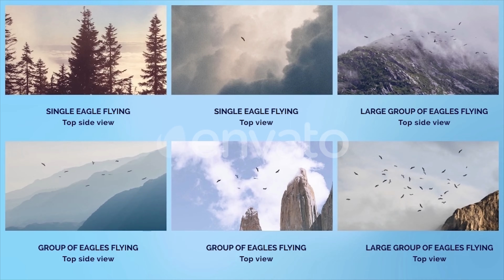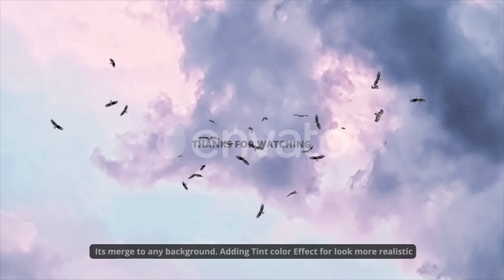Single Group Of Eagle Birds Flying Top View 4k | Motion Graphics - Videohive template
The Animated Eagles Flying in the sky look sharp, realistic, natural. Its fully transparent. So this can be added over any background, and it will blend easily without additional work. Features: Fully Transparent 3840X2160 30 FPS single_eagle_flying_top_view.mov single_eagle_flying_top_side_view.mov group_of_eagle_flying_top_view.mov group_of_eagle_flying_top_side_view.mov large_group_of_eagle_flying_top_view.mov large_group_of_eagle_flying_top_side_view.mov Seamless loop The background audio is taken from audiojungle. Inspiring Epic Trailer Pack The Preview Images are taken from unsplash

download Single Group Of Eagle Birds Flying Top View 4k | Motion Graphics - Videohive template